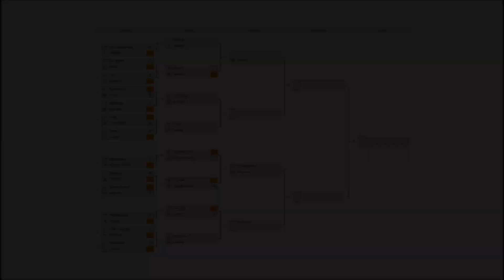Zero Hour - Winter Classic 2017 - Boycah vs Selvizo - Round 2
Here comes the Winter Classic tournament once again, Winter Classic 2017, hosted by Lost Hero.
First games for Boycah , Selvizo playing his second round.

Thanks to Sgt_Muffin for the thumbnail picture.

Round 2 - Best of 7
First map Snowy Drought
Random Reverse armies
1st place $85
2nd place $35

Zero Hour: 1.04

Maps:
Snowy Drought
Cold Territory

Players: Boycah, Selvizo
Armies:
Infantry vs Tank 00:18
Tank vs Infantry 09:39
Infantry vs USA 13:22
USA vs Infantry 17:08

Fight type: 1vs1

Download my Survival maps.

Download my Standard maps.

Download my Micro Maps

Have a replay for me to record? Send them to me here:
Make sure you watch the replay after playing -
- To see if it is still interesting as an observer
- That it is not one sided
- Not a bunker game
- There are not long periods in which nothing happens
Otherwise you may be disappointed as the replay may not be recorded or uploaded.